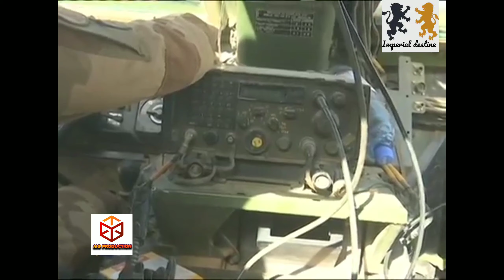L Armee malienne et francaise en operation contre les groupes terroristes.